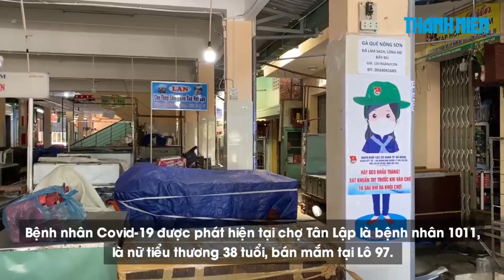Nỗi lo từ 3 tiểu thương bán mắm, gia vị và hải sản mắc Covid-19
Ban Chỉ đạo phòng, chống dịch Covid-19 thành phố Đà Nẵng cho hay, liên quan đến 3 bệnh nhân Covid-19 là tiểu thương tại chợ Tân Lập và chợ Siêu Thị, sau khi Sở Y tế Đà Nẵng phát đi thông báo khẩn tìm người tiếp xúc với 3 tiểu thương.

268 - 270 Nguyễn Đình Chiểu, Phường 6, Q.3, TP HCM